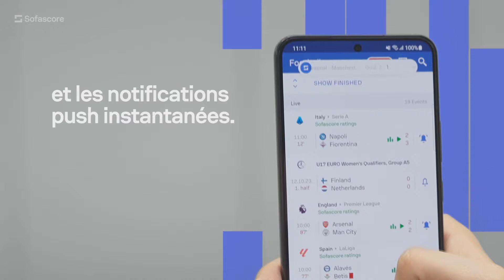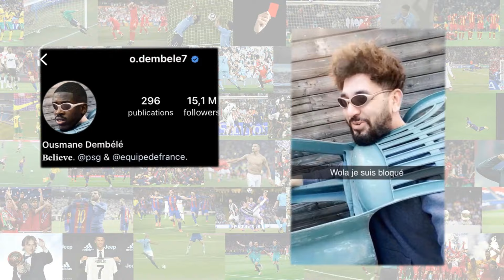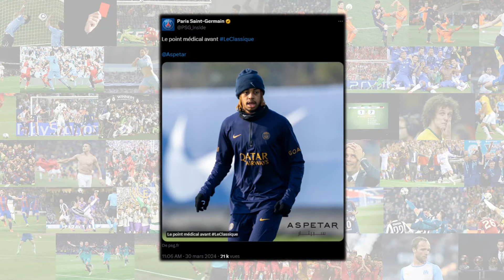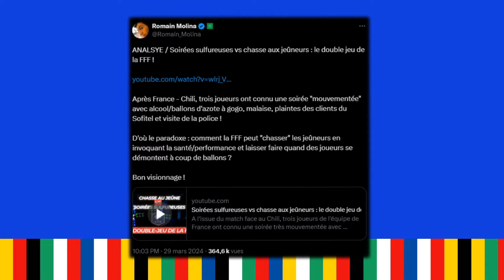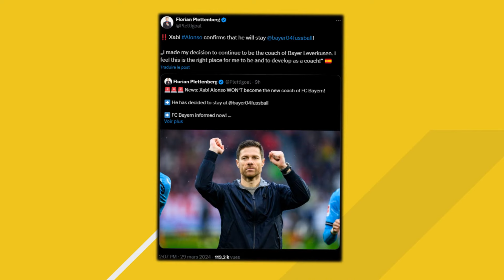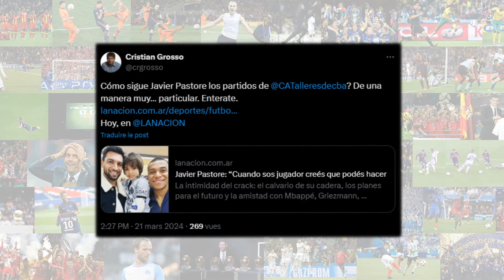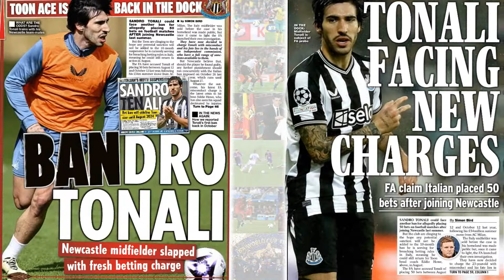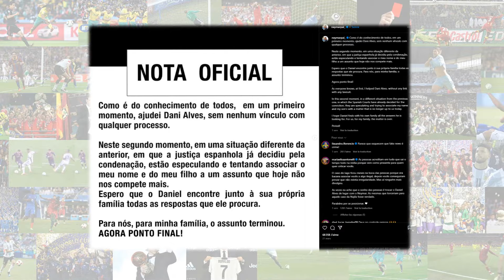ÉNORME SCANDALE EN ÉQUIPE DE FRANCE : LES NOMS FUITENT AVANT OM - PSG ! DEMBÉLÉ MDR... - ACTU FOOT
3 BLEUS DANS UNE AFFAIRE (ROMAIN MOLINA), MON PRONO POUR OM - PSG, MOMO HENNI RÉPOND A DEMBELE, SANDRO TONALI, DANI ALVES, ETC... - ACTU FOOT 2024
L'application gratuite Sofascore pour ne rien manquer sur le foot (et pas que)
⚽️ Premier dépôt doublé* sur Unibet (code "LEXITY" intégré automatiquement via le lien)

Salut à tous ! On se retrouve aujourd'hui pour une nouvelle vidéo avec la série FIVE : 5 focus sur l'actu du foot !

0:00 FIVE
0:57 OM - PSG, Momo Henni et mon prono
3:38 Scandale en Équipe de France
4:29 Annonces de Xabi Alonso et Messi
6:17 Sandro Tonali encore banni
6:59 Dani Alves...

(FR/Français)